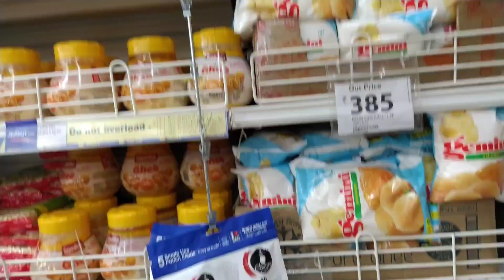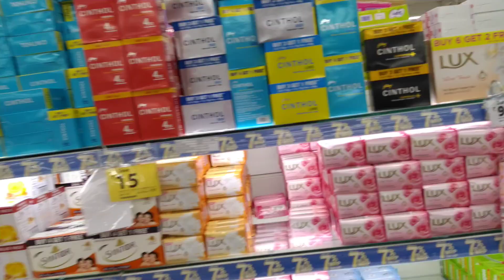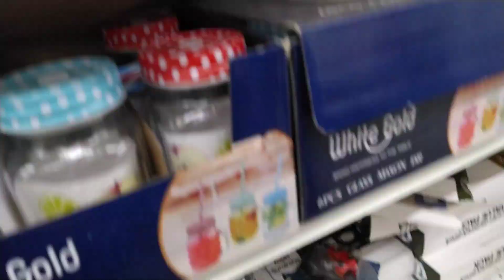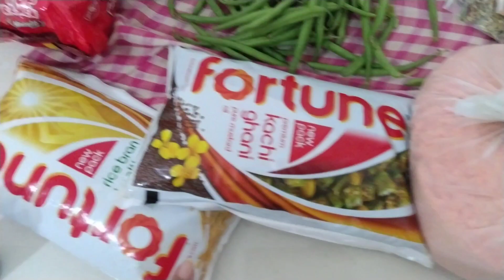Jana tha D'Mart, Pouch Gaye Reliance Smart 😉😃|| Happy Raksha Bandhan my Friends | Shreya's Passion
Music download from Youtube music.